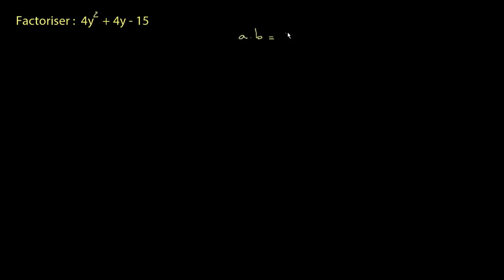Factoriser un trinôme en décomposant le terme en x - exemple 2